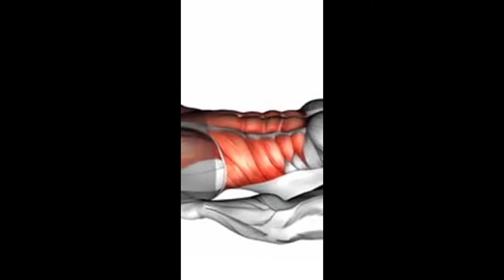best Abs exercise